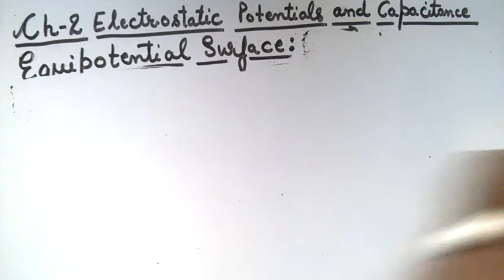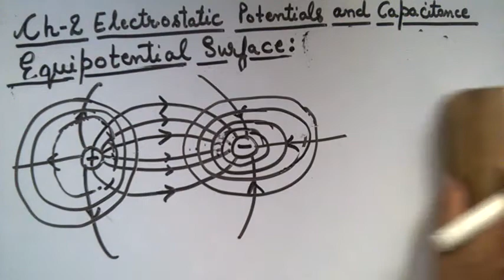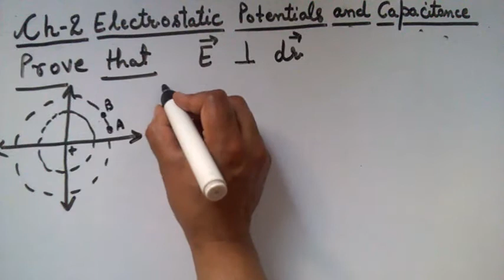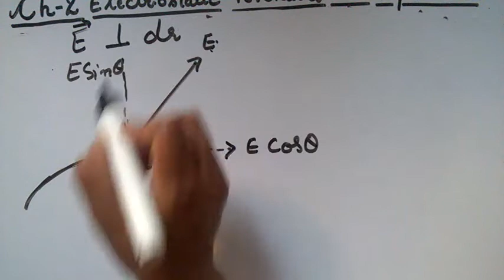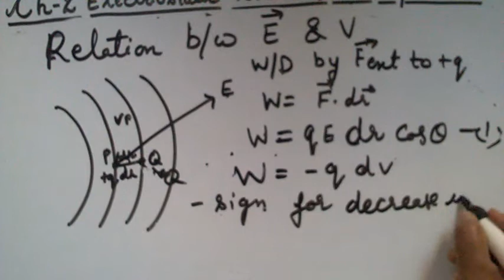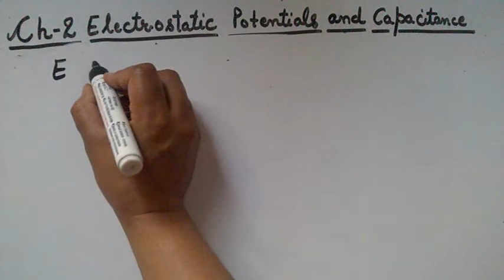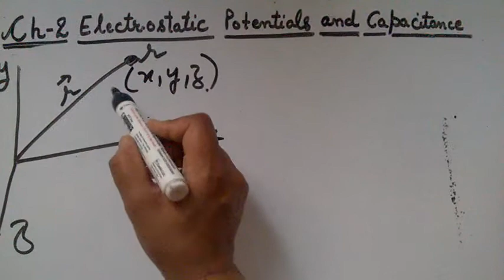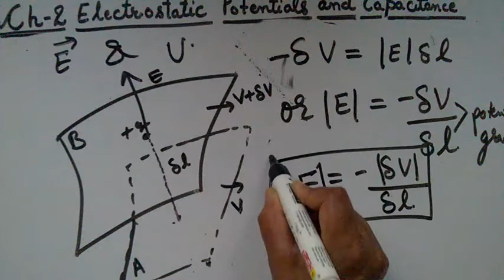XII Ch -2 PART-4 Equipotential surfaces (Electrostatic Potential & Capacitance)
In this video we will study about equipotential surfaces,different euipotential surfaces.Here we will prove that E is perpendicular to equipotential surface and also find the relation between E and potential gradient.So let's watch.